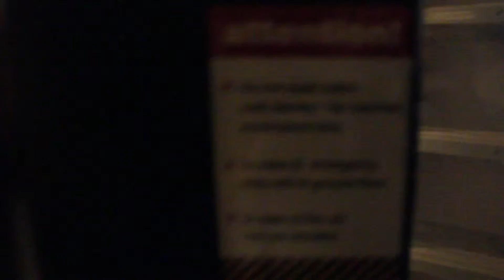BEAUTUFUL WATERFRONT HOME- 8110 Glenview Rd, Milton FL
HOME ON THE WATER! This gorgeous home has so much to offer, CUSTOM Kitchen CHEF'S delight. Custom 42" cabinets with crown molding, cabinet door refrig, dual drawer dishwasher with custom cover. GRANITE counter tops with tile designed backsplash, INDUCTION Cook-top STOVE, over sized separate oven, tons of cabinets, CUSTOM PANTRY and breakfast bar. Beautiful WOOD LAMINATE floating floors in all living area and kitchen, carpet in bedrooms. FRENCH DOORS off every room on top level opening up to SCREENED PORCH that goes the entire width of the house, sit and enjoy the water on your porch swing. Master bath has over sized upgraded TILED SHOWER, single sink and separate vanity area and large walk in closet. Additional bedroom has its own bath making this a true 2nd MASTER, with Kraus DESIGNER SINK. No need to worry about climbing stairs, Pneumatic Vacuum ELEVATOR 450lbs load, clear funnel tube state of the art. Whole house GENERATOR test itself every Friday automatically. Main house on 2nd level has 1408sf, first level has 864sf GUEST STUDIO, living area, bedroom, kitchen and full bath, window unit a/c and sliding glass doors to lower level patio. Back of house has HANDICAP ramp to upper level, all 4 sides of this house have a connecting walkway with views from all sides. 2 Garage doors with 1 side being TANDEM for 3rd vehicle or recreation vehicle's, side door and workshop. BOAT DOCK is 10x20, 3 years new, 3 LAMP POSTS at dock with electric, short ride down canal to BLACKWATER BAY!! Covered front PORCH, GUTTERS front and back. BOAT LAUNCH perfect for canoe, kayak or smaller boat. Home is 14FT off the ground higher than any other home on the street, CIRCULAR drive nicely landscaped. ALL APPLIANCES including washer, dryer and refrigerator plus freezer from 1st level being left with home. SPRINKLER both front and back on well water STAYRITE PUMP just replaced 2014, on timer. Truly a GORGEOUS home..Luxury Waterfront Living..